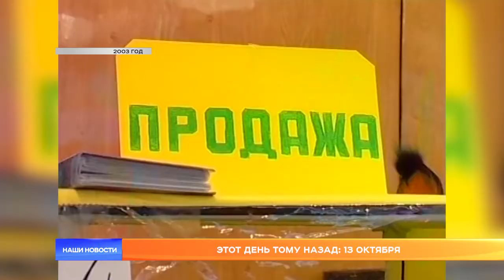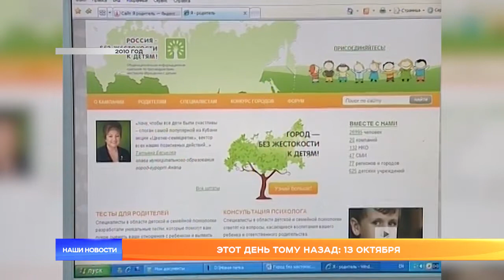Этот день тому назад: 13 октября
Пришло время для нашей ностальгической рубрики «Этот день тому назад». 13 октября в разные годы жители Мордовии наслаждались котиками, помогали детдомовцам, бились над загадкой неизвестной картины и выступали против жестокости в Саранске.